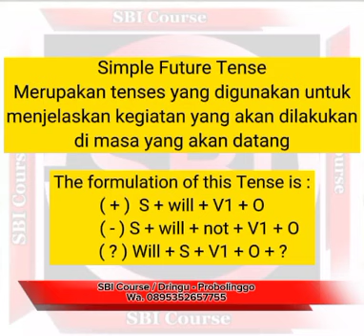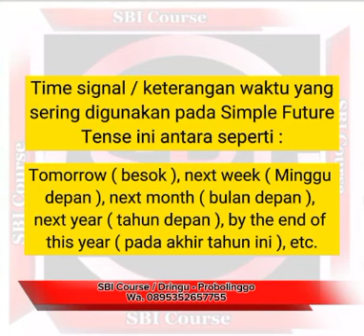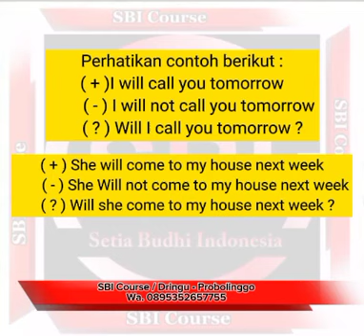Penggunaan dan Fungsi Simple Future Tense